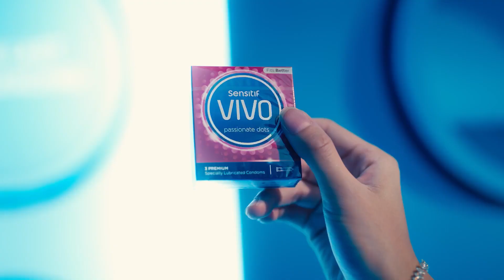Hotel For Play - A Sensesational Experience by VIVO x Haluu World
1-31 Oct 2022 @LOVE2013JAKARTA , 4F (sebelah Batik Keris)
Buckle up your seatbelt and let us take you to Hotel For Play: a Sensesational Experience by VIVO. Ready to Check in?

Melalui rangkaian instalasi multisensori, VIVO x Haluu sukses menggoda indera penglihatan, pendengaran, penciuman, juga peraba, sekaligus menunjukkan bahwa seks bukanlah sesuatu yang tabu dan hanya sekedar menjadi sarana prokreasi, tapi juga rekreasi yang tentunya fun, eksploratif, dan bisa dinikmati secara aman dan bertanggung jawab.